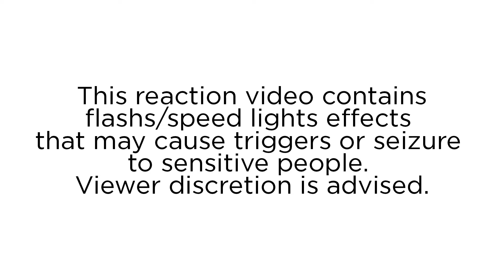(ESP) Reacción - María Peláe - Remitente - Benidorm Fest 2024 - Segunda Semi Final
00:00 : Intro
02:04 : Reacción
05:16 : Opiniones post-reacción
07:07 : Conclusión